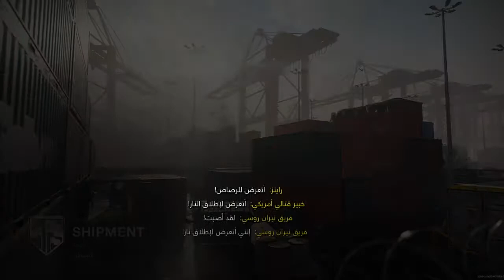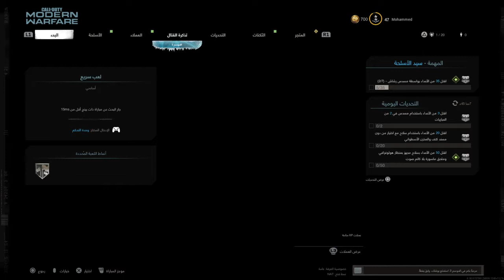Call of Duty®: Modern Warfare®_20210601032756